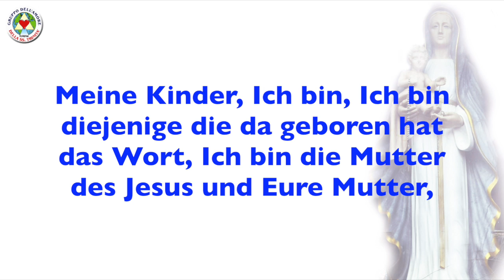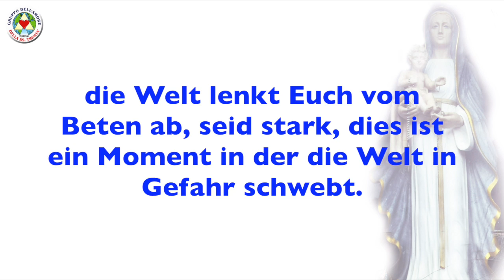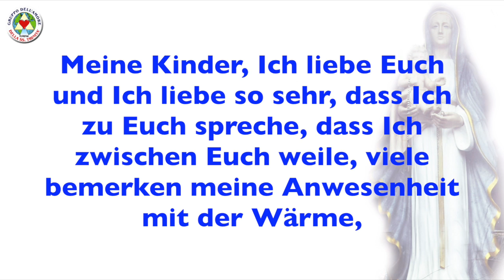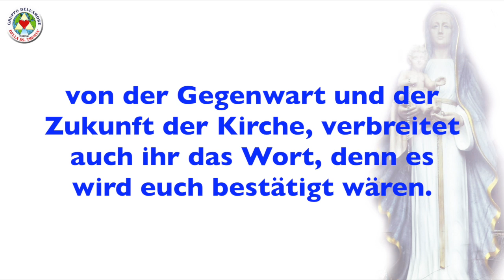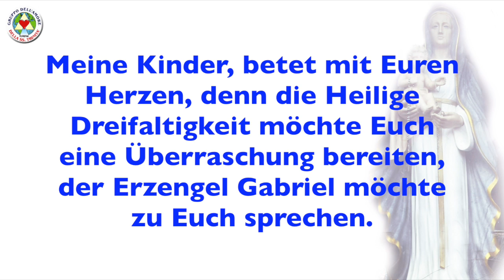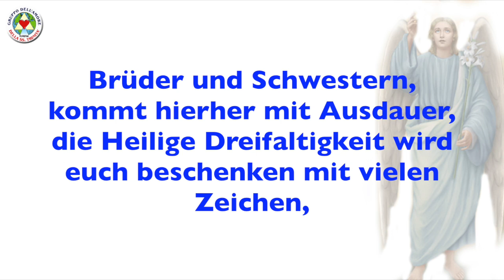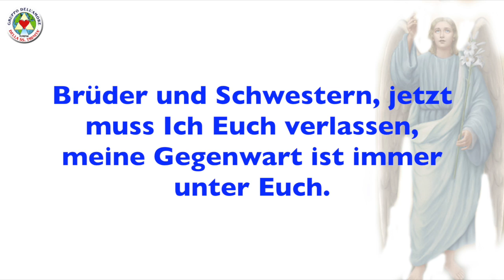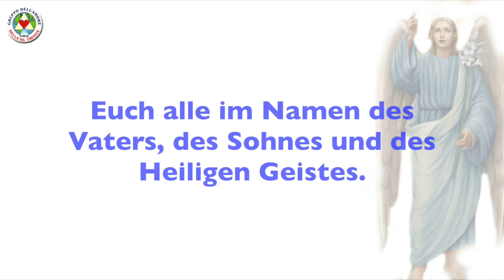BEITRÄGE 06-12-2015 - HEILIGE JUNGFRAU MARIA UND HEILIGER E.GABRIEL OLIVETO CITRA (SA) ITALIEN